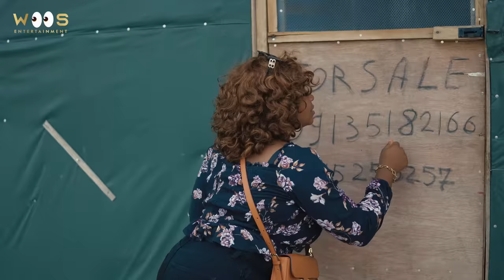POLICE RAID: BODY HAWKERS - Officer Woos | Small Stout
Officer Woos and Small Stout raid a road and arrest Ladies on the road side. Find out what happens next

This is the official YouTube channel of Officer Woos.